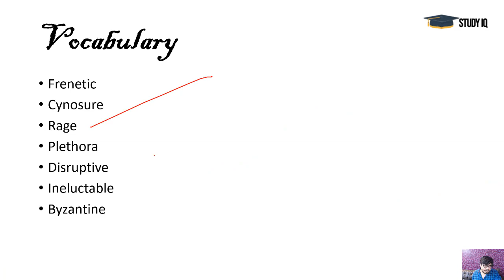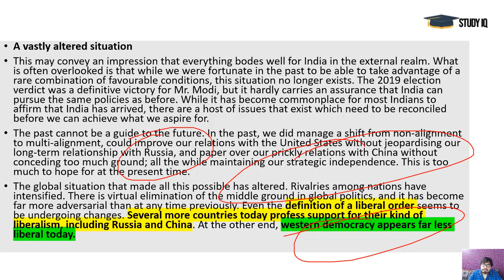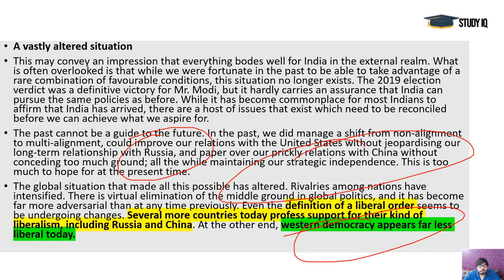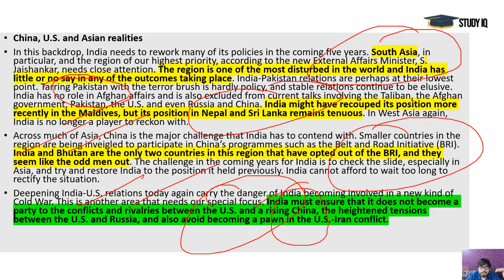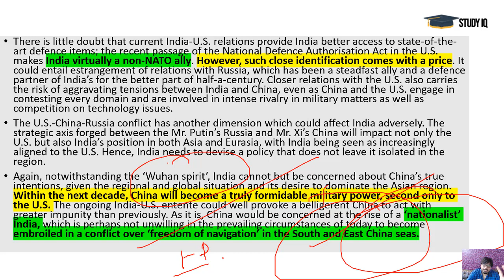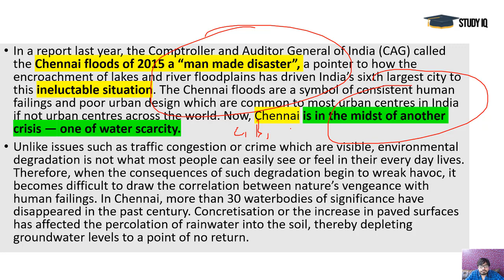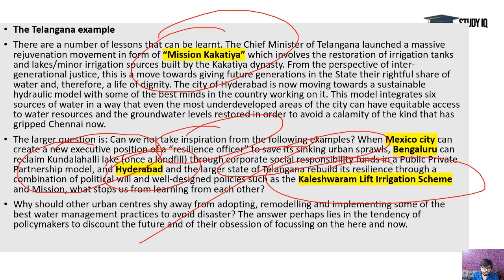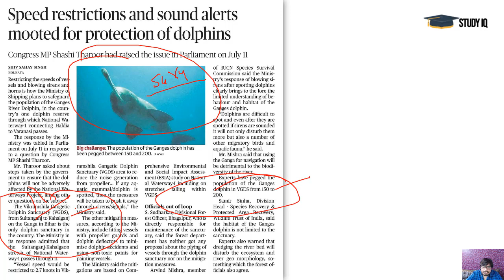15 JULY 2019 - The Hindu Editorial News Paper Analysis [UPSC/SSC/IBPS] Current Affairs